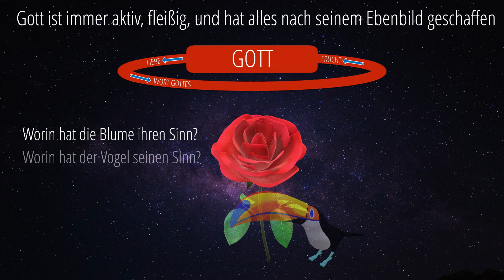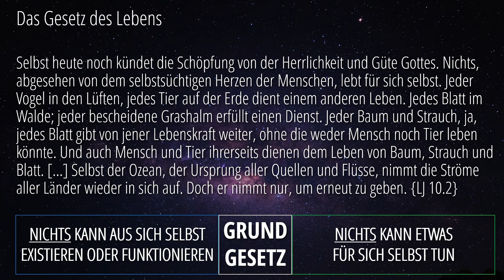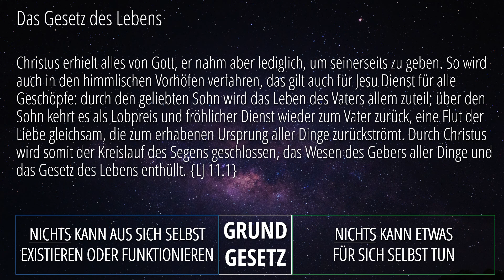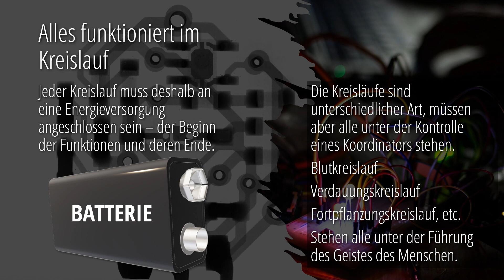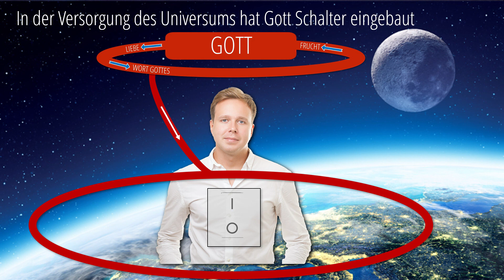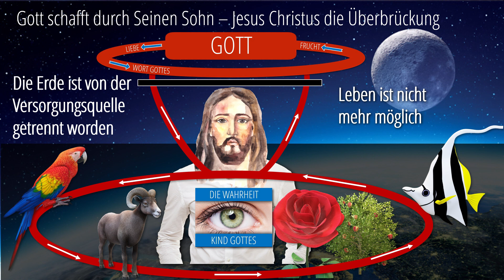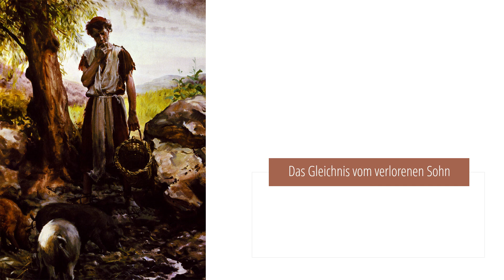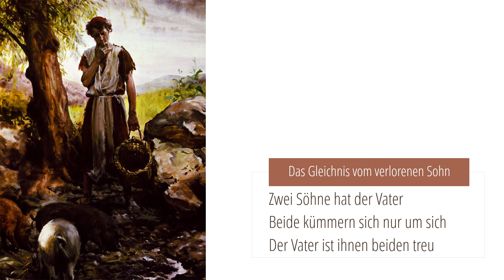1 - Teil der Familie Gottes | Haushalter Gottes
Diese Woche präsentiert Dr. Horst Müller aus der Reihe "Haushalter Gottes" das Thema Nr. 1 "Teil der Familie Gottes".